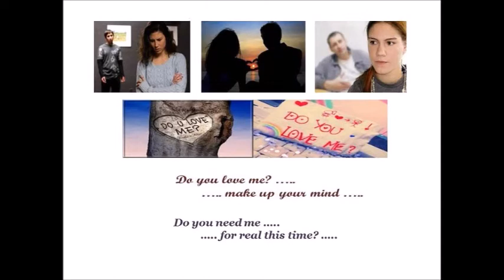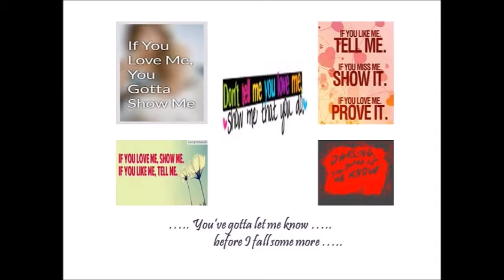Do You Love Me Don Everly Demo